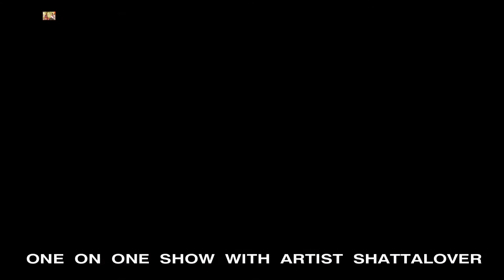Shattalover got interviewed by champion 1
Champion 1tv had up close with Shattalover